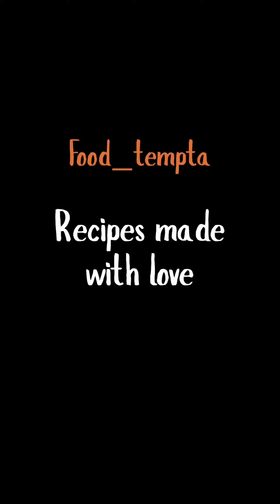Ｌａｍｂ＇ｓ Ｌｅｇ ｗｉｔｈ Ｒｉｃｅ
By @food_tempta
Sauce for the lamb's leg:
1/4 cup of vegetable oil
1/4 cup of yogurt
1 tbsp of dijon mustard
1 tbsp of 7 spices
1 tbsp of salt

Leaves of bay
7 cloves of garlic peeled
Black pepper
1 yellow onion peeled and cut into wedges
2 potatoes peeled and cut into wedges
2 big carrots peeled and cut
1 stick of cinnamon
Fresh parsley

6 cups of hot water
60 grams of salted butter ( optional) NOTE: salted butter gives delicious taste

The rice ingredients:

1/4 cup of vegetable oil
1 small yellow onion peeled and finely chopped
350 grams of ground meat
1/2 tbsp of 7 spices
1/2 tbsp of salt
Pinch of cinnamon
2 cups of basmati rice
2 1/2 cups of meat stock